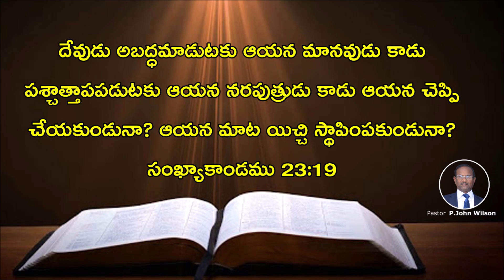Today Bible Verse in Telugu | 9th Dec 2020 | పాస్టర్ జాన్ విల్సన్ గారు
మన ప్రభువు రక్షకుడు
యేసుక్రీస్తు నామములో
అందరికి వందనాలు 🙏
ఈరోజు వాక్య ధ్యానము
సంఖ్యాకాండము 23:19

దేవుడు అబద్ధమాడుటకు ఆయన మానవుడు కాడు పశ్చాత్తాపపడుటకు ఆయన నరపుత్రుడు కాడు ఆయన చెప్పి చేయకుండునా? ఆయన మాట యిచ్చి స్థాపింపకుండునా?

దేవుడు మిమ్మును దీవించును గాక
పాస్టర్ జాన్ విల్సన్ గారు
Pastor Parsha John Wilson Garu

Youtube Channel Telugu Christian Songs

Today Bible Verse in Telugu | Today's Promise